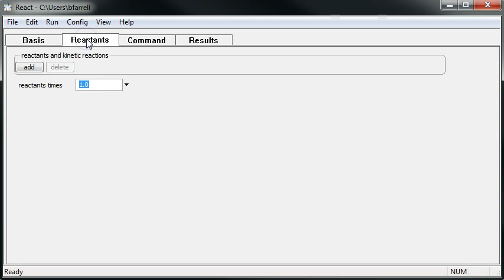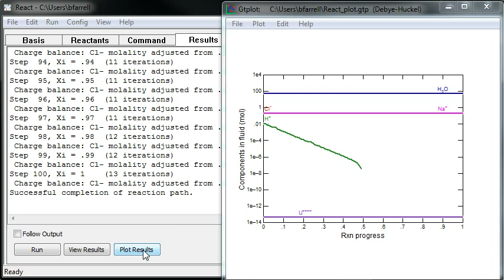How to create speciation diagrams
Learn how to make speciation diagrams using program React, part of The Geochemist's Workbench.